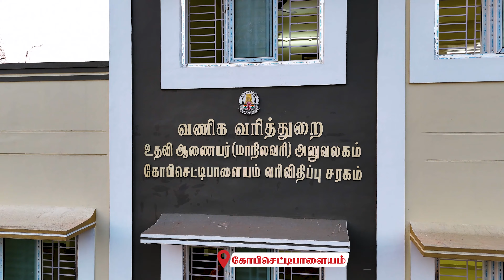Commercial Taxes Department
Our Services
2D Animation,3D Animation,Graphic Design,Poster ,Pamphlet
Advertising,Explainer Video,VFX,Television,Movies,Website Creation
Drawing,Corporate Video,Wedding Photography And Videography